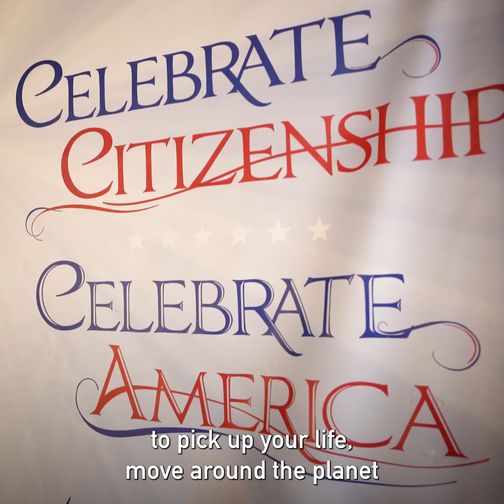"Jon on the Job" | Naturalization Ceremony | July 2, 2021